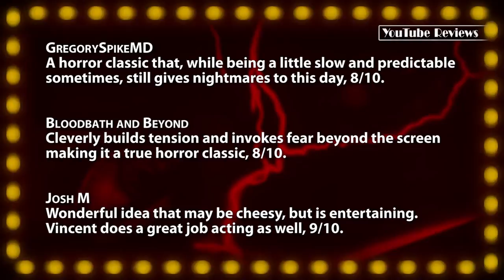Child's Play -- Movie Review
• Child's Play (1988) -- A lively slasher romp with a memorable villain, 6/10.

Your host, and film critic Jonathan Paula reviews everything from opening day releases, recent DVDs, upcoming trailers, and classics from years past, with an interactive format that integrates audience comments into a polished presentation. Along with your votes, each film is scored on the "Rate-O-Matic" for a 1-10 ranking. Each "Quick Review" is an excerpt from a full episode, which airs on the Jogwheel channel every weekend, except during the summer.

~~ Review Script ~~
Released in November of 1988, this American horror film from director Tom Holland was a decent success, scoring almost five times its $9 million dollar budget. The tightly-paced 87 minute story opens with Brad Dourif, as a deranged killer, transferring his consciousness via some sort of mind meld to an emotionless being. Wait... is this the plot to a Star Trek: Voyager episode, or a quirky slasher film? Speaking of Star Trek, "The Voyage Home"'s Catherine Hicks stars as the lead protagonist, a single mother in Chicago who must protect her child after learning the doll she gave him for his birthday is possessed with the soul of a murderer. She plays the clean and wholesome mother figure excellently, and is mostly convincing as she battles with her three-foot-tall enemy. A young Alex Vincent is better than can be expected as the tormented child whose newest toy is a vicious psychopath. Chris Sarandon rounds out the group as a steadfast police detective who mostly just goes through the unbelievable motions. It's Dourif though who truly gives the best performance in the R-rated movie: embodying the "Chucky" doll with a gleeful and terrifying demeanor. But when the narrative is done milking the "nobody believes me!" trope, the manic doll reveals himself to Hicks by cheerfully declaring, "Hi, I'm Chucky. Wanna play?" The events are often silly, but this moment, when Dourif's alter-ego finally comes alive is a rather chilling scene. The visual techniques that are used to bring Chucky to life don't always hold up by today's standards, but service the action well enough, especially since the doll isn't sentient until halfway through the picture. Later, an attempted murder during an evening drive is a fun sequence that's packed with action... even if it's at the expense of realism. Generally speaking, this is a conventional flick that delivers with some graphic violence - but it's the unique and intriguing premise that makes it so entertaining. Indeed, "Child's Play" went on to spawn a six-film series over the next twenty five years, each sequel seeing moderate amounts of success. Joe Renzetti's score is a quiet and droning one, breaking the silence with sharp hits whenever a quick scare is needed. There's no underlying message or artistic value to this production; it's simply a enjoyable little horror film that should scare most kids next time they attempt to play with their Cabbage Patch Doll. I can't say I'll ever watch this one again, but checking one or two of the sequels doesn't sound like a terrible idea. "Child's Play" is a lively slasher romp with a memorable villain.